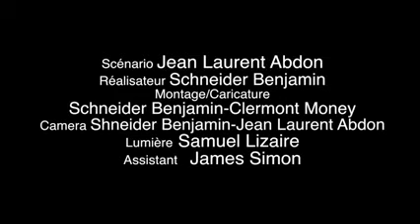Cator G-shytt rambo (official video)